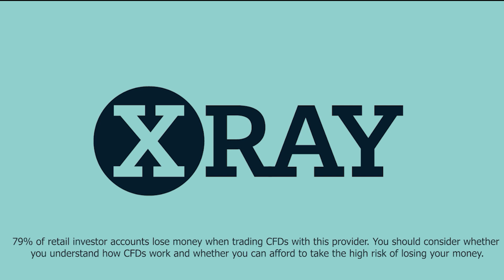XRay Live Talks #1 - Trading in the time of Coronavirus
We’re excited to bring you our XRay Live Talks series on the markets.

You can now watch the first event with our chief market analyst Neil Wilson – Trading in the time of Coronavirus.
Chief Market Analyst Neil wilson talks about global markets, stimulus, IPO, Oil, US Election and much more.

Our next session takes place on July 4th with Andrew Barnett, senior trader at Trading Mastery.
Follow us to stay up to date with more events like this and for our upcoming series on the US Presidential Election.

79% of retail investor accounts lose money when trading CFDs with this provider. You should consider whether you understand how CFDs work and whether you can afford to take the high risk of losing your money.